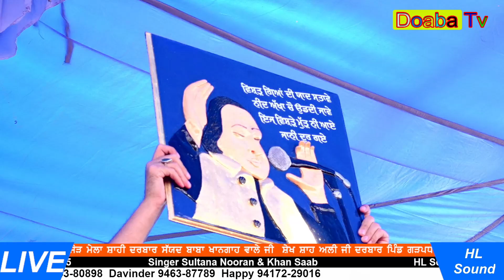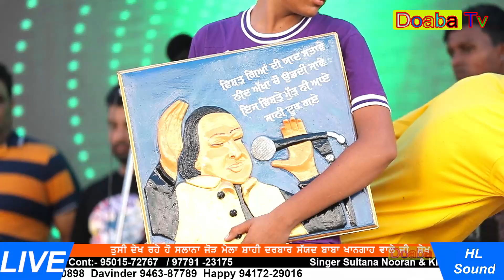Khan Saab ਸਟੇਜ ਤੇ ਆਏ ਫੈਨ ਨੇ ਕਹਿ ਦਿੱਤੀ ਅਜੇਹੀ ਗੱਲ ਕੇ ਉਹ ਆਪਣੇ ਹੰਝੂ ਨਹੀਂ ਰੋਕ ਸਕੇ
Khan Saab ਨੂੰ ਵੀ ਰੁਵਾ ਦਿੱਤਾ ਇਸ ਮੁੰਡੇ ਨੇ ਆਪ ਵੀ ਰੋਇਆ